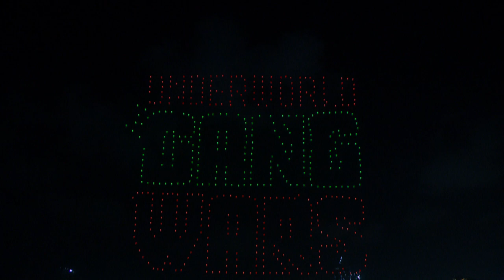Underground gang wars | launch event | Drone show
What is India’s Biggest Gaming Reveal?

Indias’s Biggest Gaming reveal was an event orchestrated by Mayhem Studios for the reveal of their upcoming game, Underworld Gang Wars, a battle royale rooted in India, built for gangsters. The event took place at Mahalaxmi Racecourse in Mumbai on 17th May 2022 via 750 drones. The drones formed various elements of its game - Weapons, Characters, Logo and ended with a massive QR code in the sky which took users to its teaser.